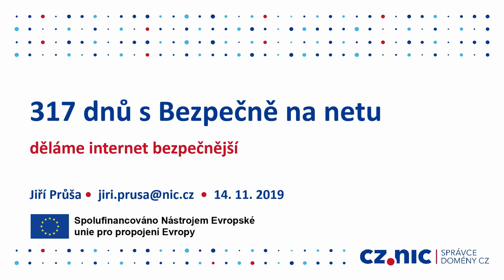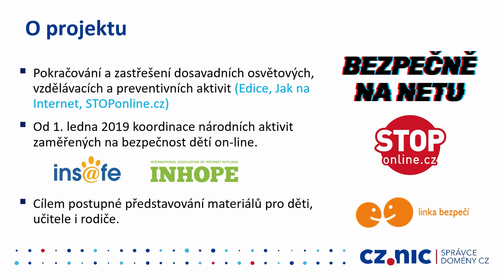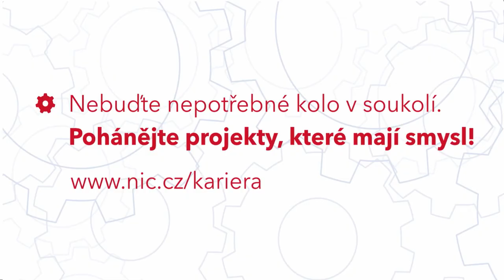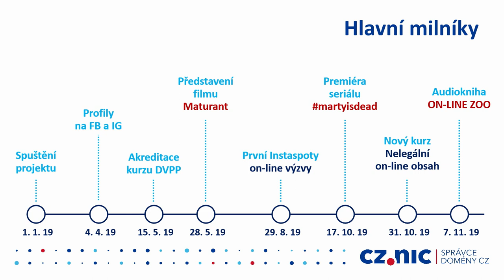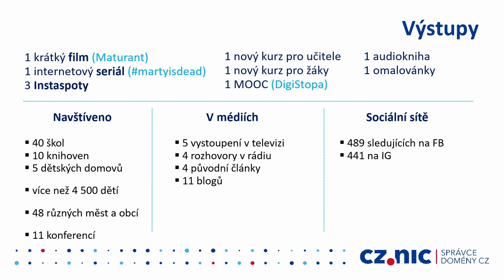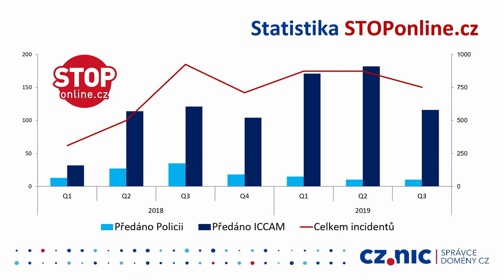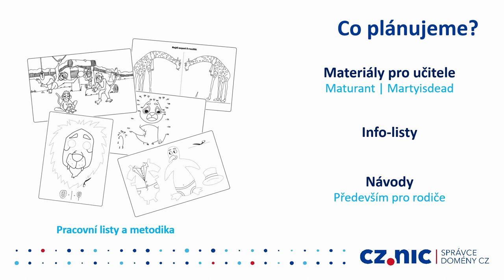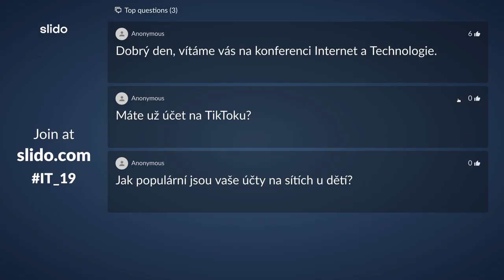317 dní s Bezpečně na netu - Jiří Průša